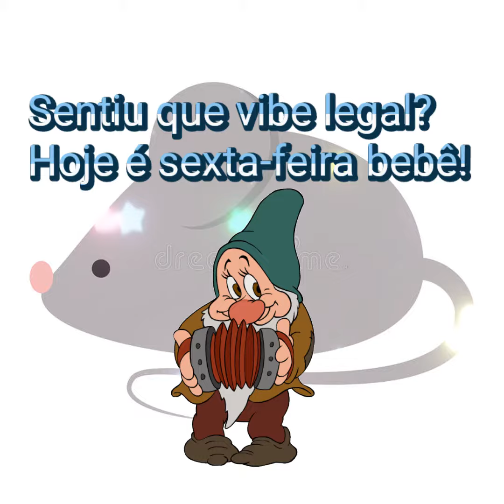Ratatouille's Kitchen - (Carmem Maria e Edu Espinal)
Não posso mentir: a música  Ratatouille's Kitchen (Carmem Maria e Edu Espinal) me fez sim pensar no filme, quem não faria a relação automática?

Mas sabe de uma coisa? Dane-se o filme, a música é uma DELICIA de tão charmosa! Não consegui ficar parado enquanto editava: pezinho batendo no chão  no ritmo da melodia! Trabalhar com músicas acaba te proporcionando esses pequenos e inesperados prazeres!

Eu espero, do fundo do coração, que você goste também!

LET'S PLAY!

I can't lie: the song Ratatouille's Kitchen (Carmem Maria and Edu Espinal) made me think about the movie, who wouldn't make the automatic relationship?

 But, you know what?  Screw the movie, the music is DELICIOUS it's so charming!  I couldn't stay still while editing: little foot tapping the floor in the rhythm of the melody!  Working with music ends up providing you with these small and unexpected pleasures!

 I sincerely hope you like it too!

 LET'S PLAY!

A imagem utilizada neste vídeo está disponível no site Dreamstime

Assista Também/Watch Too 👇

Monuments and Tunnels in Goa and Hampi (Bail Bonds)